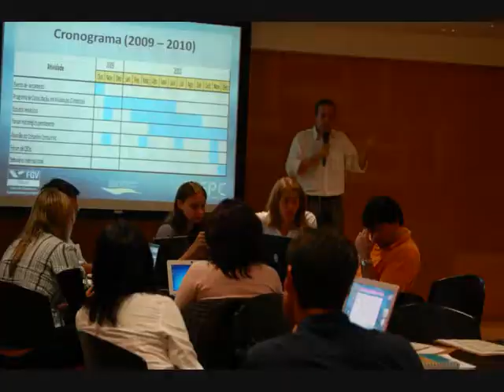Treinamento GHG Protocol